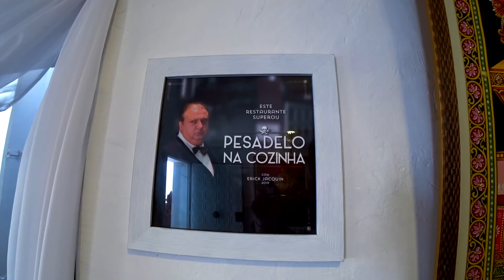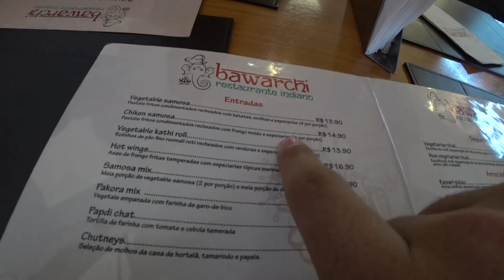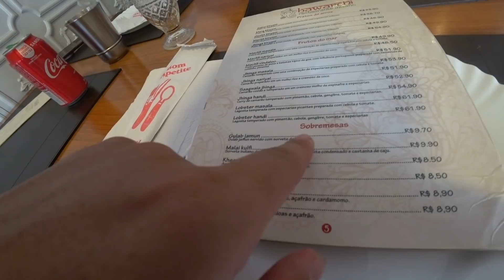como tá o BAWARCHI depois do PESADELO NA COZINHA 2019!!!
• Compartilha com Geraaal =D